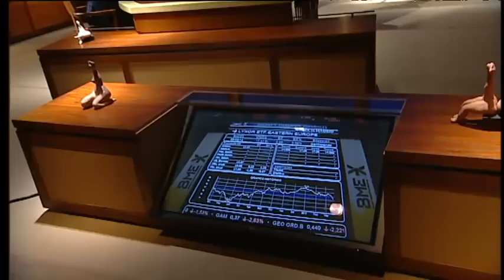Teresa Forcades i Arcadi Oliveres entren en política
Són de generacions diferents, però el seu activisme social i polític els ha convertit en referents. Teresa Forcades i Arcadi Oliveres impulsen la formació d'un moviment social que ha de portar a la creació d'una candidatura popular i unitària a les pròximes eleccions al Parlament de Catalunya.

Han elaborat un manifest on s'exposen una sèrie de propostes de canvi social, polític i econòmic que serveixin per obrir un ampli debat en assemblees locals de tots els pobles de Catalunya. Aquest procés des de baix ha de culminar amb la creació d'una candidatura unitària que convocaria l'assemblea constituent que hauria de portar a la independència de Catalunya.

Ells no seran candidats a les eleccions, però sí impulsors de tot el procés.

Entre les propostes de la plataforma que impulsen Teresa Forcades i Arcadi Oliveres hi ha l'expropiació de la banca privada i el fre a l'especulació financera,  una reforma electoral i mecanismes de control dels càrrecs electes, reversió de totes les retallades, moratòria dels desnonaments i dació en pagament retroactiva.